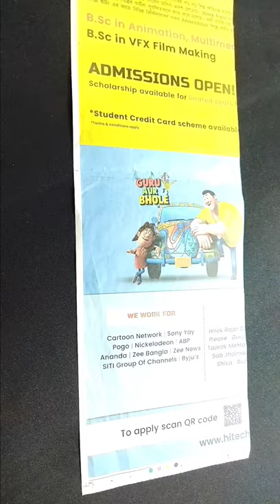Newspaper Flower Vase